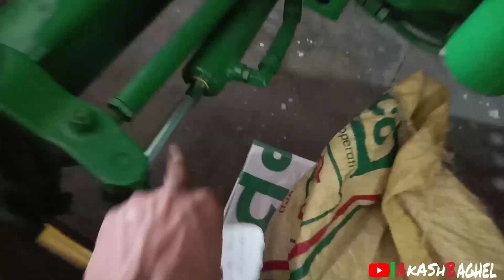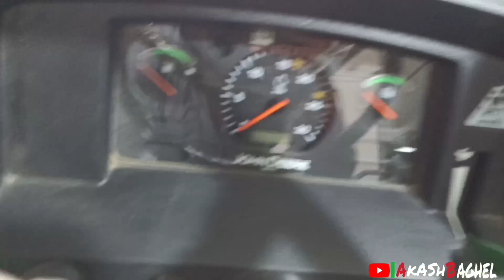john Deere 5310 Review 2020